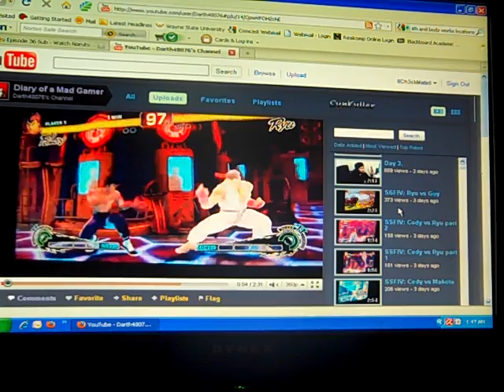SSF4 Commentary: II Ch3ckmate II vs HNIC Mike p1